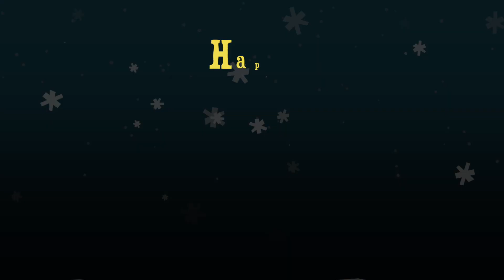U2 | Christmas (Baby, Please Come Home) | Student Drum Cover Featuring Wallace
Check out the latest student Holiday drum cover featuring Wallace performing "Christmas (Baby Please Come Home)" by U2. Awesome job Wallace!

Artist - U2

The Dynamic Drum School offers drum lessons for all ages and levels in person in Orange County, CA, and online via Zoom, Skype, FaceTime.